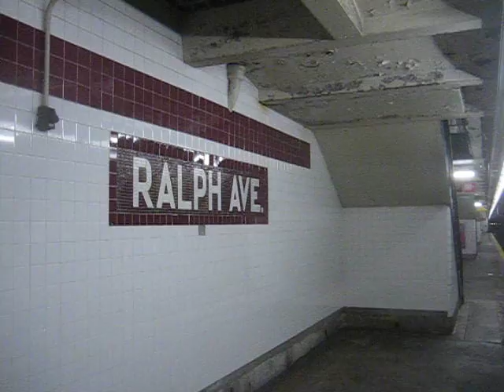R40 on the (C)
A train R40 slants 10 cars was running in passenger service at Ralph Ave going to 168 St. It had both (A)/(C) signage as well as that for the (B),(D)and(Q)lines.